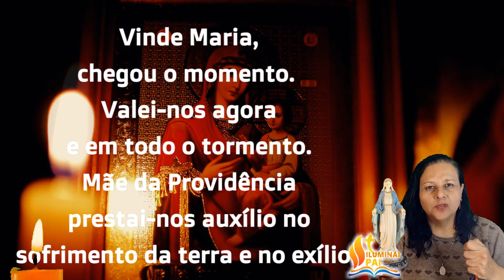10/01/2024 TERÇO da PROVIDÊNCIA Vinde Maria chegou o momento Mostrai que sois Mãe de amor e bondade